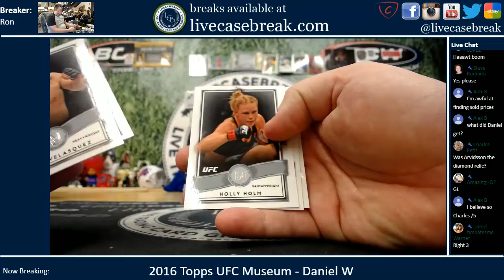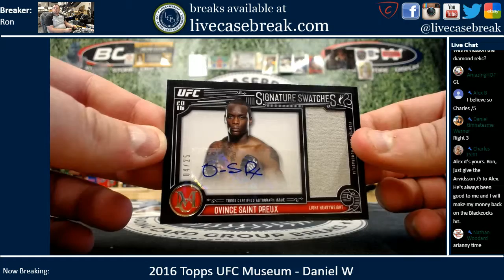2016 Topps UFC Museum 1 Box Personal Daniel W 1 25 2020